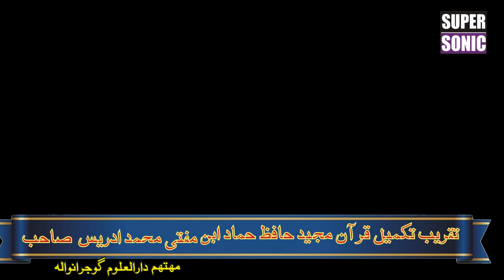تقریب ختم قرآن حافظ حماد بن مفتی محمد ادریس صاحب مہتمم دارالعلوم گوجرانولہ